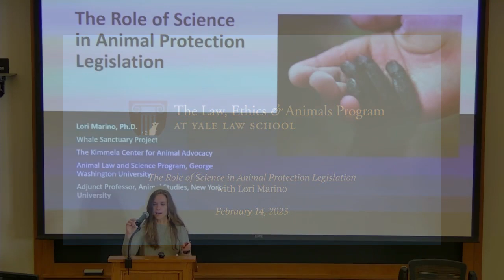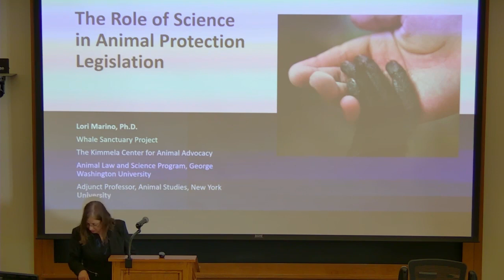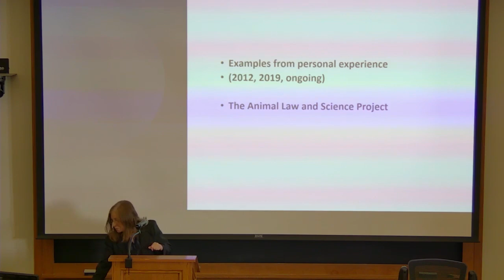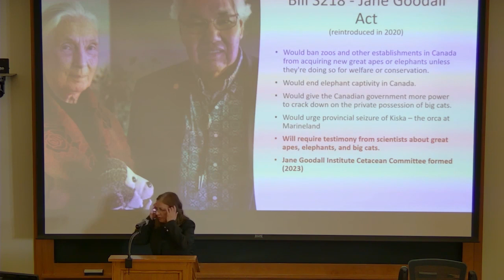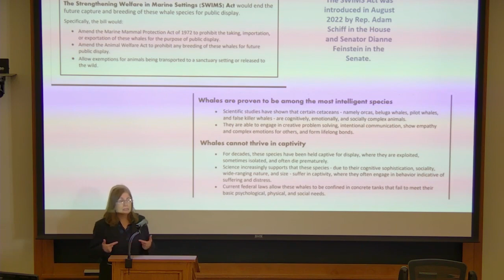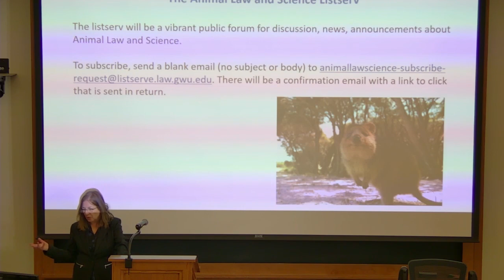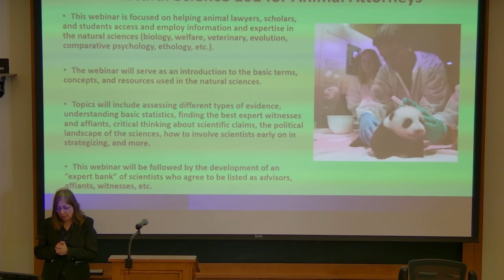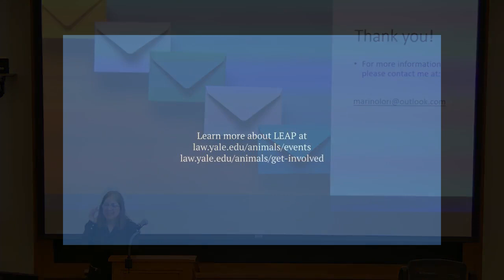The Role of Science in Animal Protection Legislation with Lori Marino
Scientific discoveries in recent decades have shown the lives of nonhuman animals to be far more complex than humans historically believed. Yet legal protections for many nonhumans—from cetaceans to elephants to farmed animals—have not evolved alongside this expanded knowledge. In this talk, moderated by LEAP Postgraduate Fellow Laurie Sellars, neuroscientist Lori Marino, an expert in animal behavior and intelligence, discussed the foundational role of the science of other animals in legal efforts to protect them, including recent legislation in the U.S. and Canada. She also presented information about a new Animal Law and Science Project at George Washington University, the first academic program to bring science and animal law together in a formal way.